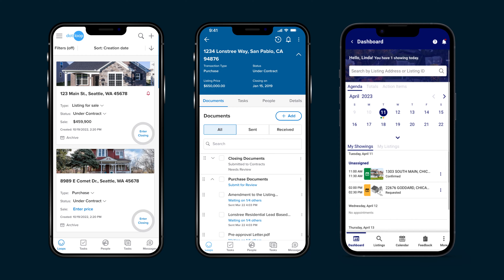ShowingTime+ - We're Here to Help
Real estate may be tough, but the reward of helping someone find their perfect home is priceless. From starter homes to dream places, being a part of that journey is what makes it all worth it. 🏠❤️